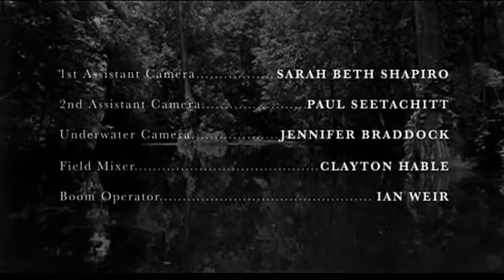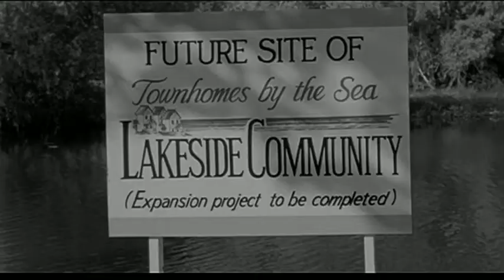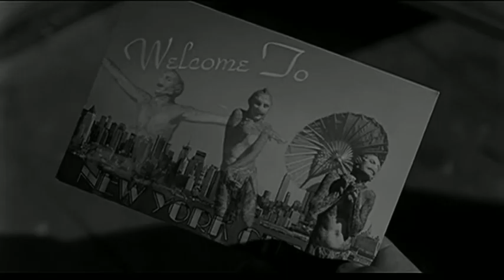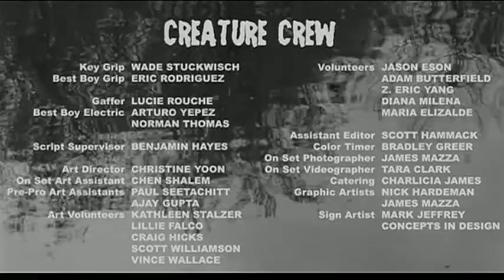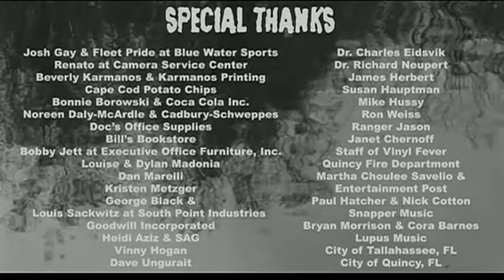Caress of the Creature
Spoiler alert: I'm the creature.